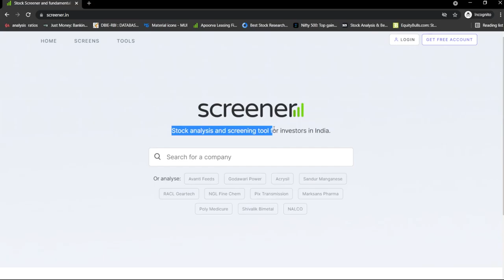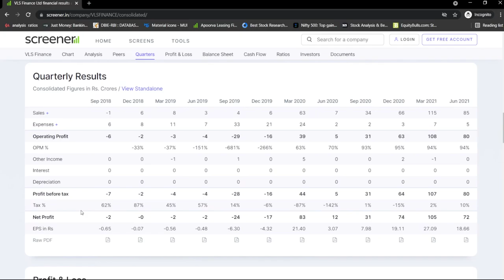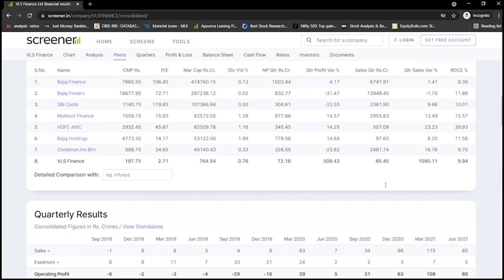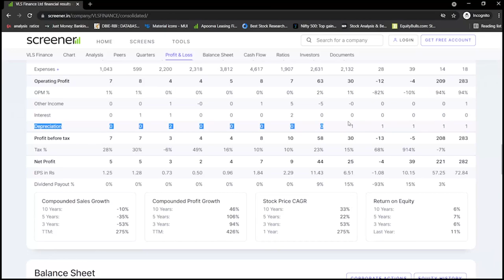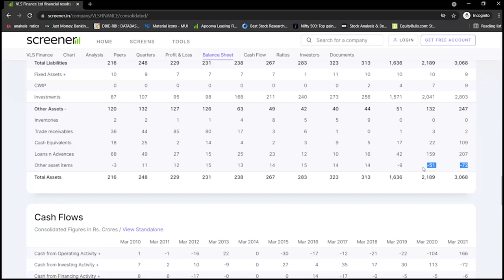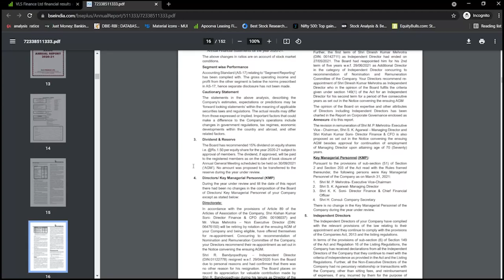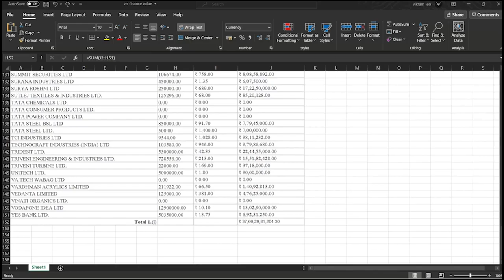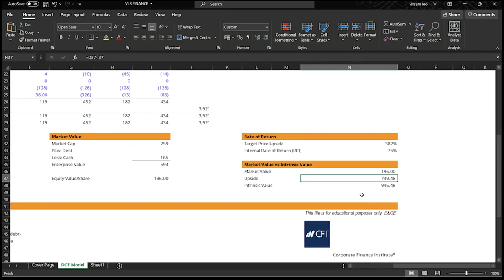Best Penny Stocks to Buy now in 2021 | Full Detail Analysis | 1 Lakh to 100Crore | Multibagger Stock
Great Penny Stocks To Buy Now In 2021 - Multibagger Penny Shares India Latest NSE - Where To Invest

Multibagger pennystocks 2021 india,multibagger stocks 2021,multibagger stocks 2021 india latest,multibagger share,multibagger point,multibagger penny stocks,multibagger stocks for next 10 years
equity investment
buy shares
derivative trading
commodity trading
investment companies
trading platforms
indian broker
trade advisor
best trading website india
top brokers
trading signals
currency market in india
equity portfolio
investment companies in india
best equity
forex trading wiki
fx market
nifty prediction
nifty call
mcx tips
commodity tips
share tips
stock tips
intraday calls
nifty tips
stock market tips
stock advice